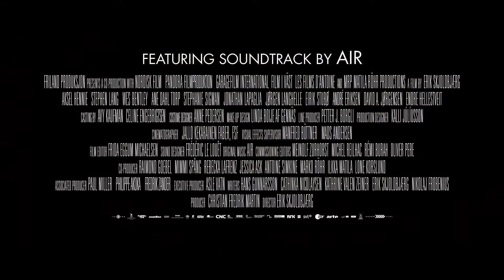Pioneer / UK Trailer